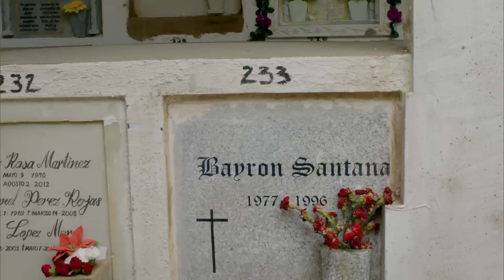Resumen de los capítulos del 81 al 85 | Temporada 2 | Sin Senos Sí Hay Paraíso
Descubre lo mejor de la última semana. Resumen de los capítulos 81 al 85.

Catalina La Grande, a quienes todos daban por muerta, está de regreso. Apoyada por agentes encubiertos, ha logrado capturar y extraditar a La Diabla a los Estados Unidos. Pero La Diabla logra evadir a las autoridades y huye a Colombia. Una vez amigas inseparables, ahora, Catalina y La Diabla se enfrentan como enemigas mortales. Tras el atentado que ella misma planeó, los latidos del corazón de Catalina La Grande se niegan a abandonarla. Es trasladada a un hospital y el mundo entero la da por muerta. El médico, Santiago Sanín, se consagra a sus cuidados y termina enamorándose de ella. A cambio de nombres y rutas de la mafia, Catalina acuerda con la DEA una nueva vida en Estados Unidos. Allí se reúne con Santiago y forman una familia junto a sus hijos Sebastián y Mariana. En Colombia, Jota es el único que conoce el secreto. Él la mantendrá al tanto de lo que pase con Hilda y Albeiro. Mientras tanto, La Diabla ha convencido a Marcial que espera un hijo suyo, por eso le propone a Octavio, un político corrupto, un acuerdo que no puede rechazar: él la deja embarazada y ella financia sus campañas. La Diabla traiciona a Marcial entregándolo a la DEA, se queda con su fortuna y esperando a su hija, Daniela. Pasan los años. Catalina La Grande se entera de la guerra que mantiene La Diabla contra su madre, su ex novio y su hermana menor. Solo ella tiene motivos en su pasado y presente para capturar a Yésica. Presiona el apoyo de la DEA y sabiendo que arriesga la familia que ha construido por años, viaja a Colombia para capturar a La Diabla. El regreso de Catalina La Grande también remueve los amores del pasado y reactiva el triángulo amoroso entre la suegra, el yerno y la hija. Albeiro e Hilda pondrán a prueba su relación. También será el encuentro de Mariana con Catalina La Pequeña y con Daniela, evento que les cambiará la vida a las tres. Un reinado de belleza en Pereira será el campo de batalla donde Catalina La Pequeña enfrentará a Daniela para enseñarle que la honestidad, inteligencia y auténtica belleza se imponen siempre sobre la corrupción, el dinero y los cuerpos de quirófano.